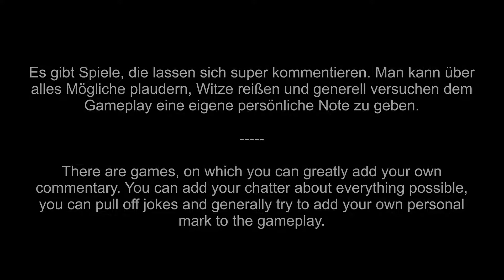Hellblade: Senua’s Sacrifice - #03 (Englisch/ohne Kommentar)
Für das optimale Erlebnis dieses Spiels bitte Kopfhörer aufsetzen.
Es gibt Spiele, die lassen sich super kommentieren. Man kann über alles mögliche plaudern, Witze reißen und generell versuchen dem Gameplay eine eigene persönliche Note zu geben.
Dies ist keines dieser Spiele.
Schaut einfach zu und lasst euch vom Geschehen in „Hellblade: Senua’s Sacrifice“ mitreißen.

Wenn ihr ähnliche Gesundheitsprobleme wie die Protagonistin aus dem Spiel erfahren solltet und mit jemandem darüber sprechen möchtet, bitte wendet euch an
Diese ist auch telefonisch in Deutschland kostenfrei unter den folgenden Rufnummern erreichbar:
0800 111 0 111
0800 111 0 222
116 123

// Spiel: ‚Hellblade: Senua’s Sacrifice‘ (entwickelt und veröffentlicht von Ninja Theory)

// Unkommentiertes Let's Play Video von Alex T. Fenris für den Kanal "Der Dritte Spieler", 2018